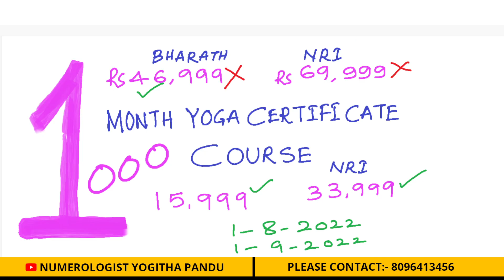1month yoga certificate course start 1-8-2022 babapandurangam yogacharya numerologist 8096413456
1month yoga certificate course start 1-8-2022 babapandurangam yogacharya numerologist 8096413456